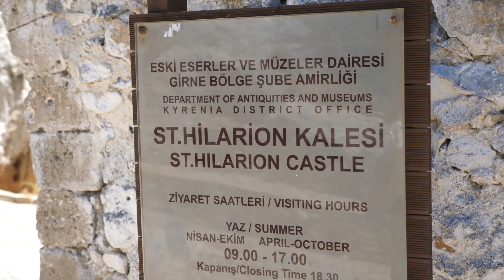North Cyprus Kyrenia Legends and Historical Tour 🗺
North Cyprus Kyrenia is full of history. Join us in Exploring Kyrenia, Bellapais, and St. Hilarion Castle.